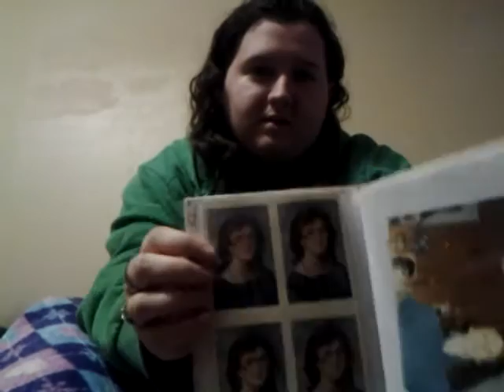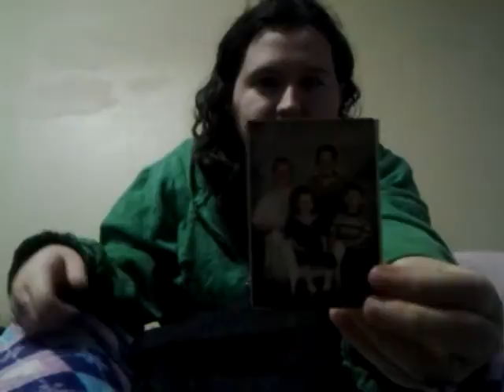What's In My Bag?